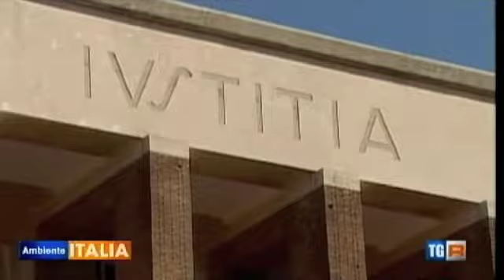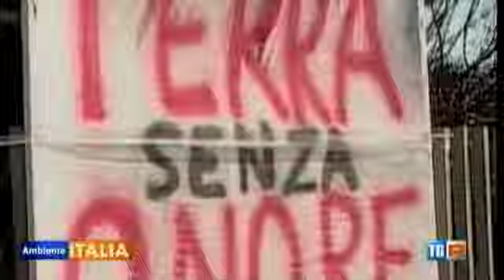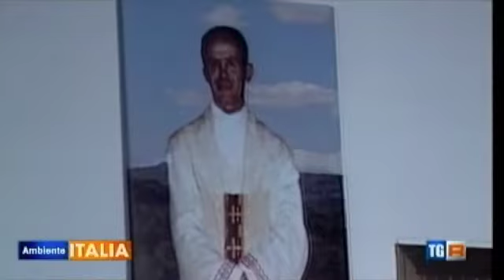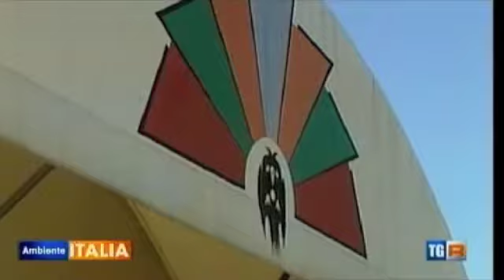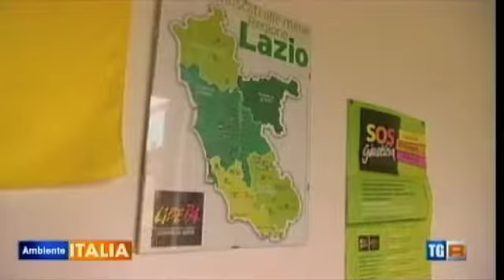Parchi italiani e abusivismo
A partire dal rapporto sulle ecomafie del 2011 la trasmissione di Rai 3 "Ambiente Italia" spiega la situazione del nostro Paese, con un intervento di don Ciotti, fondatore del Gruppo Abele e di Libera, associazione che si occupa della lotta alle mafie